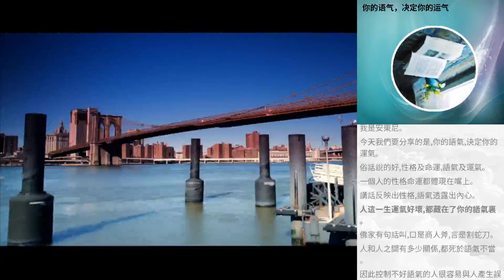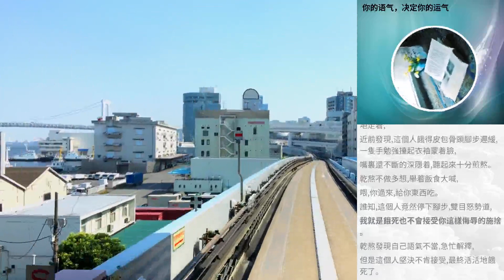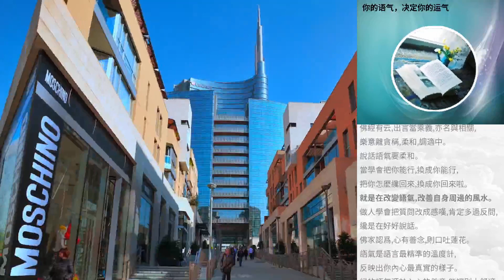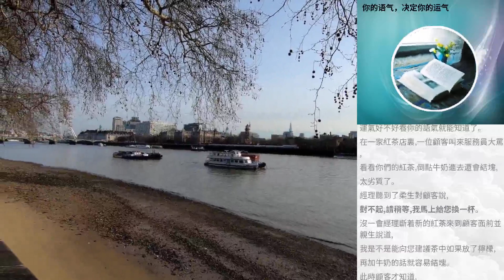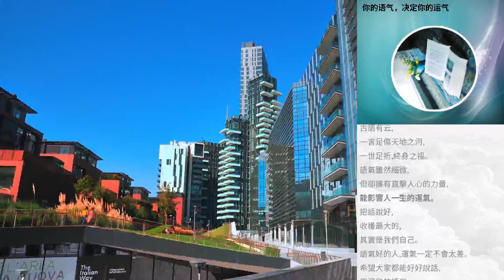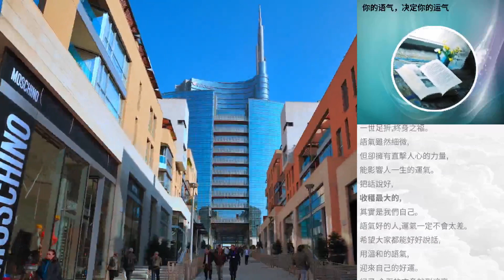你的語氣，決定你的運氣